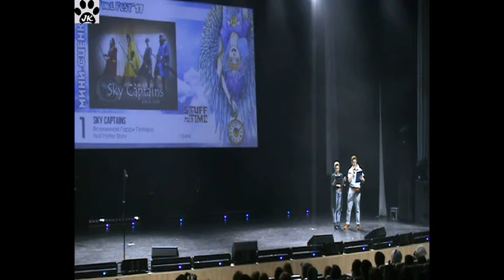004 ФТФ 2017 Мини сценка 1 Sky Captains Вселенная Гарри Поттера Not Potter Story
004.ФТФ - 2017.Мини-сценка 1 - Sky Captains - Вселенная Гарри Поттера - Not Potter Story